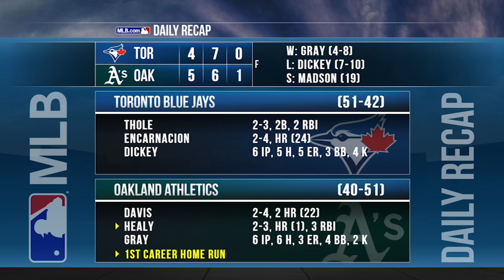7/16/16: Davis, Healy lead A's past Blue Jays, 5-4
Daily Recap: Ryon Healy clubbed a three-run homer for his first big league hit and Khris Davis homered twice to back Sonny Gray on the hill